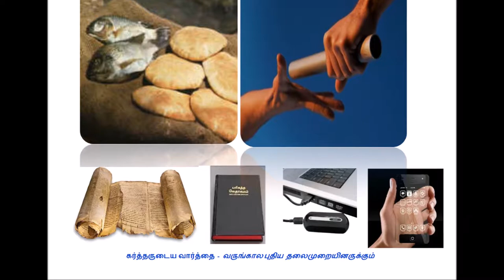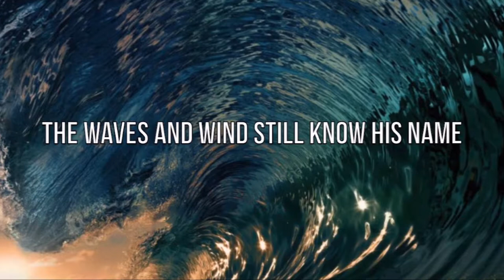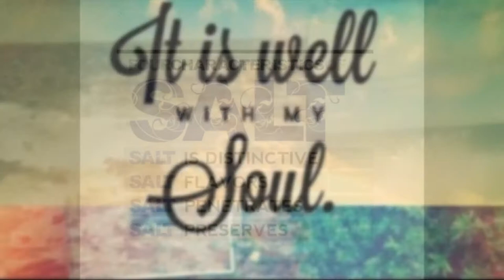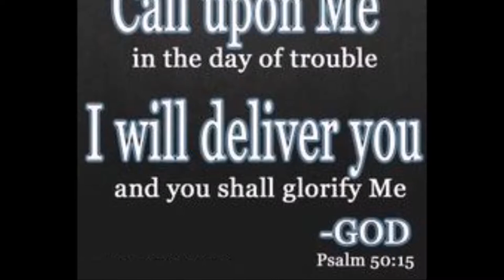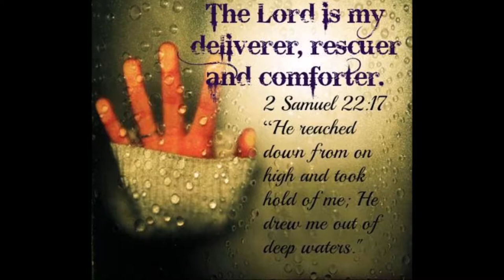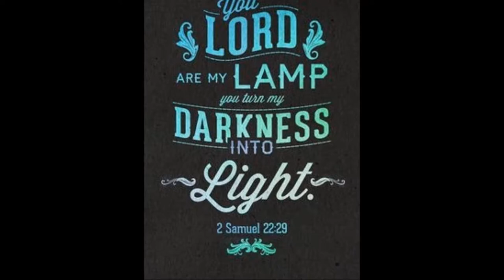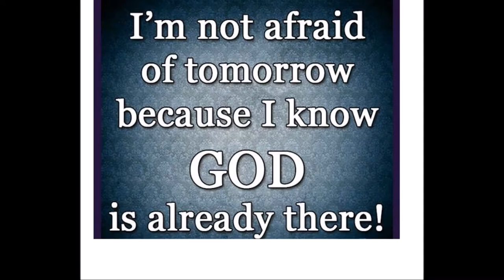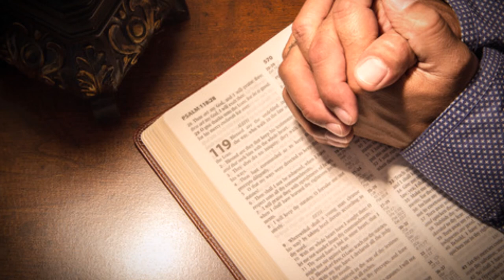பொறாமை பற்றிய தெய்வீக பார்வை - Godly Perspective of Jealousy - Dr. R. Jayakumar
Bible Study from the Book of Job, Chapter - 5